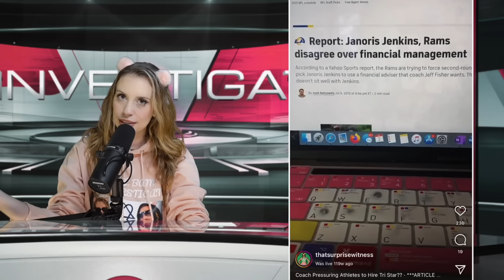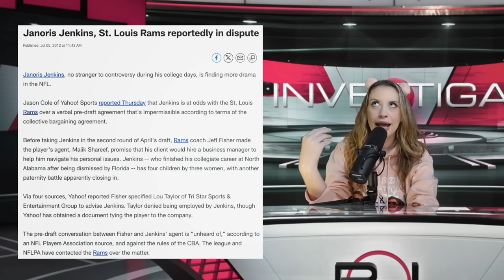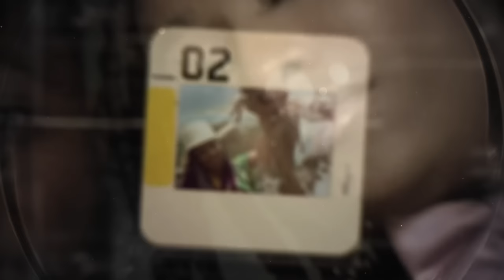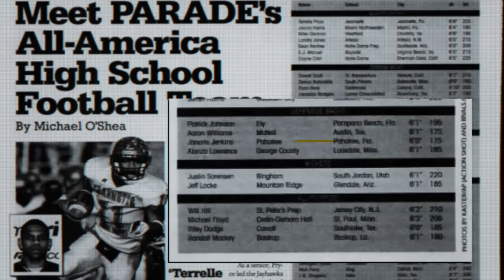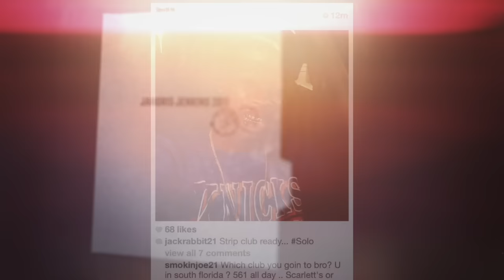They Tried To *BRITNEY SPEARS* This Football Player | BJ Investigates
Janoris Jenkins was one of the highest paid players in NFL history, but his early career got off to a rocky start.

After some run-ins w/ the law, the media painted him in a negative light. He was drafted to play for a team under one condition: He MUST entrust his fortune to  Lou M. Taylor, the coach's personal friend, and Britney Spears' controversial former business manager a/k/a the alleged "mastermind" behind Britney's conservatorship.

As it turned out, that condition was AGAINST THE RULES, and calamity ensued. . .